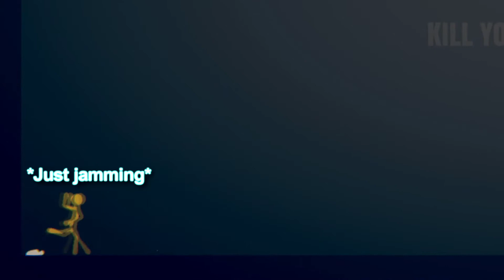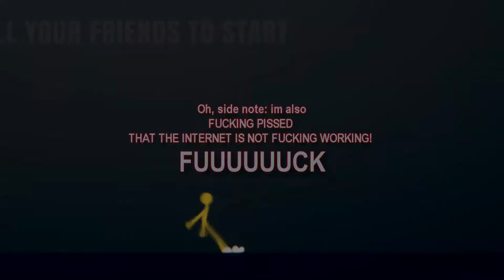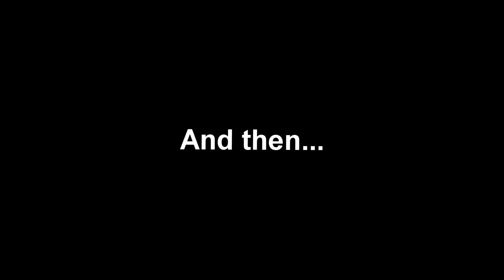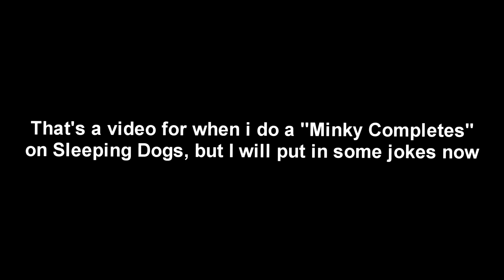Minky's Sanity slowly leaving him during Hurricane Isaias (The bitchiest of the hurricanes)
This was all I could record during my time of no internet after Hurricane Isaias hit my town sadly. I hope you all enjoy the video, I tried to make the edits as clean as I could while losing my sanity

Songs used in the video:
1. Rip & Tear - Mick Gordon (In the Intro)
2. Herb Alpert - Spanish Flea (Intermissions)
3. MBB - Summer